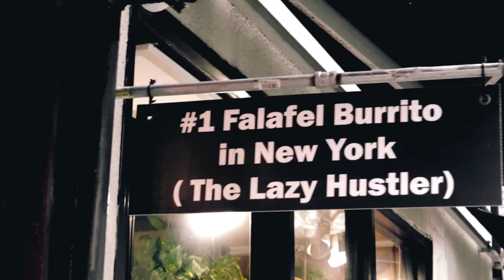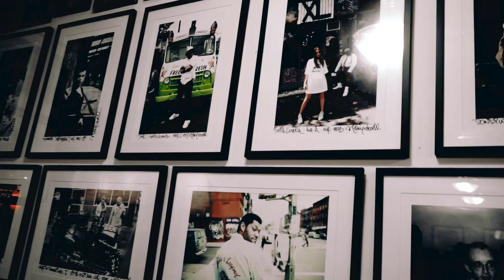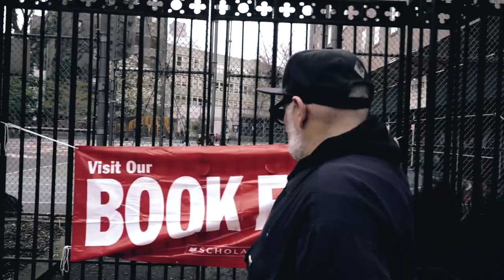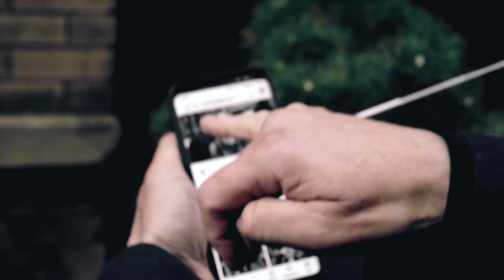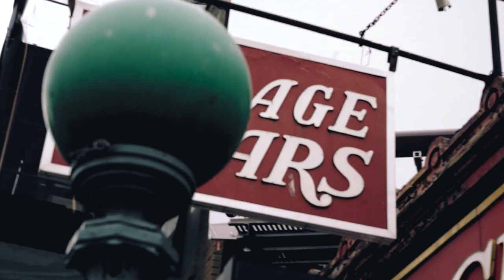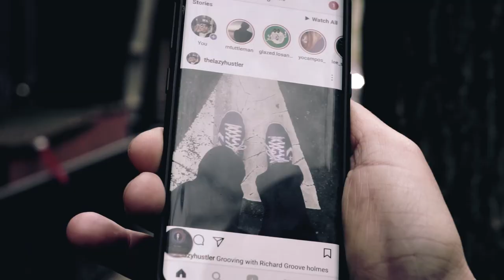Ricky Powell - A Walk & Talk With "THE LAZY HUSTLER"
Earlier this year we met up with our old friend Ricky Powell at Eva's Kitchen in Greenwich Village. Born and raised in the Village, Ricky cut his teeth shooting photos of his schoolmates, the Beastie Boys, and stars of the art world who called the Village home like Warhol, Basquiat and Keith Haring. After picking up his signature burrito (The Lazy Hustler) at Eva's we went on a "walk and talk" with Ricky through Greenwich Village, finding old haunts, old friends and a little slice of the Lazy Hustler's neighborhood.